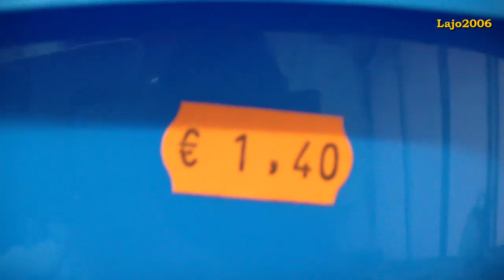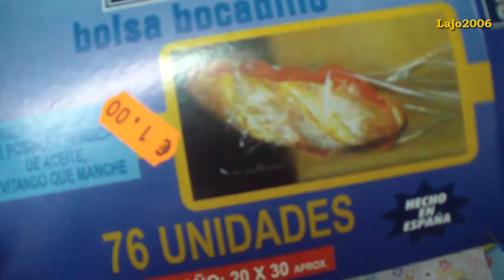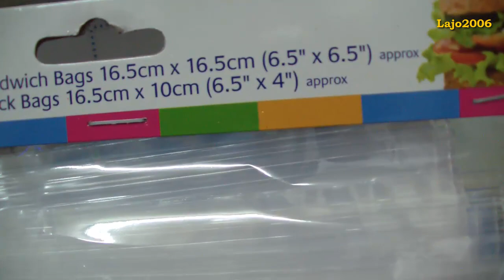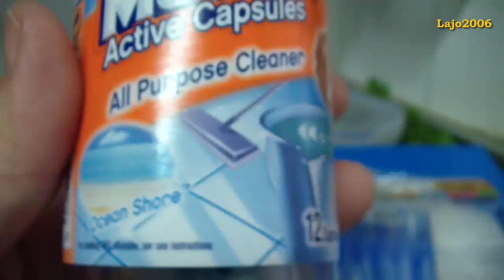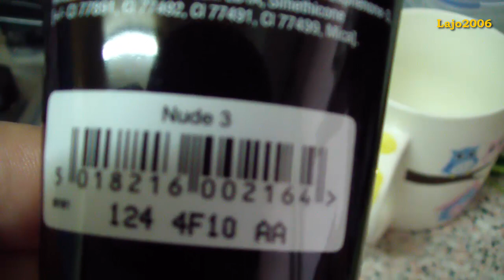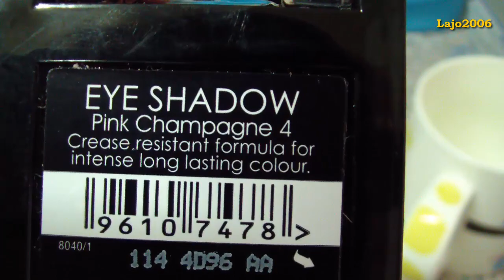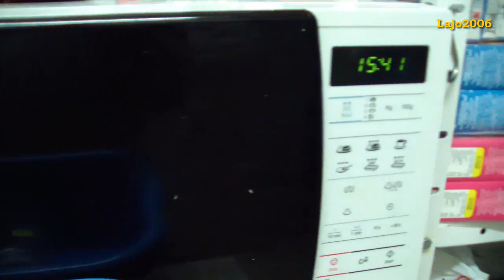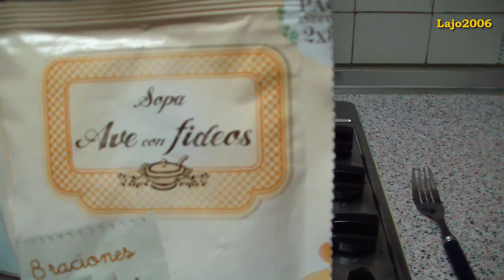NO PARO EN LA COCINA (( VLOG #126 ))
lajo2006